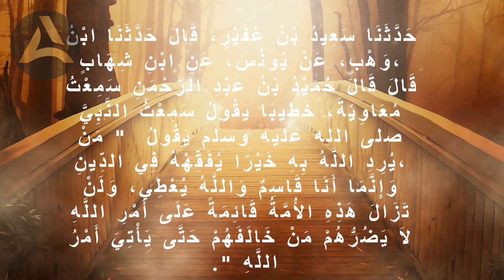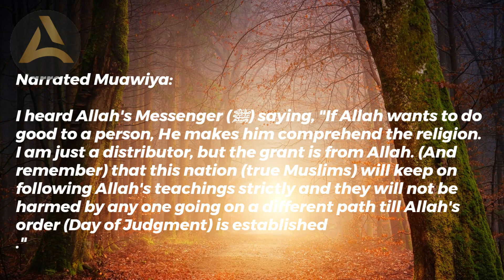باب مَنْ يُرِدِ اللَّهُ بِهِ خَيْرًا يُفَقِّهْهُ فِي الدِّينِ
sunnah sahihalbukhari islamic العبارة "باب من يريد الله به خيراً يفقهه في الدين" هي جزء من قول النبي محمد صلى الله عليه وسلم. يُستخدم هذا القول للتشجيع على البحث عن العلم الديني والتفكير العميق في الدين الإسلامي. إليك شرح لهذا القول

باب من يريد الله به خيراً:

"باب" هنا يعني باب أو فرصة.
"من يريد الله به خيراً" يعني الشخص الذي يكون الله قد أراد له الخير والتوجيه نحو الخير.
يُفَقِّهْهُ في الدين:

"يُفَقِّهْهُ" يعني يُفهمه أو يُبينه.
"في الدين" يعني في الأمور الدينية والشؤون الدينية.
بشكل عام، يدعو هذا القول المؤمنين إلى طلب العلم الديني والتفكير العميق في الدين، لأن فهم الدين يساعد في التقرب إلى الله والعيش وفقًا لتعاليمه. يشير إلى أن الباب مفتوح لمن يرغب في التفوق والرغبة في الخير الديني، والله يُفَقِّه الإنسان لفهم الأمور الدينية بشكل أعمق وأوسع.